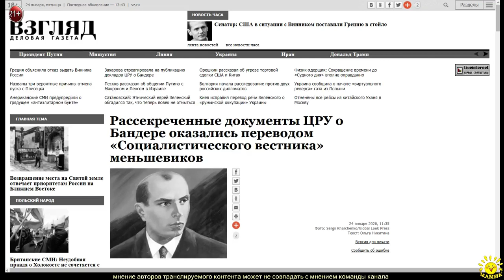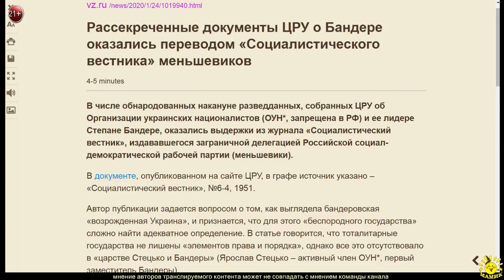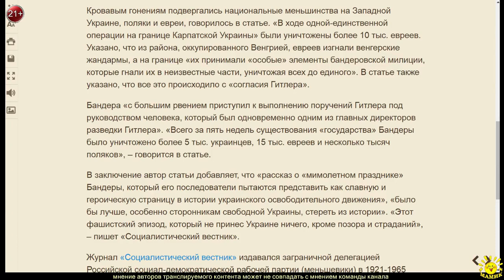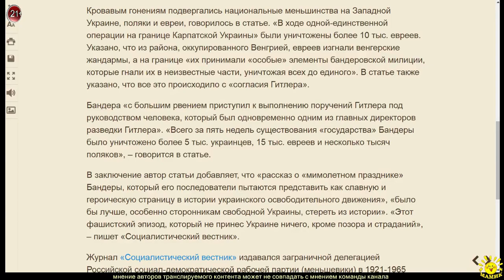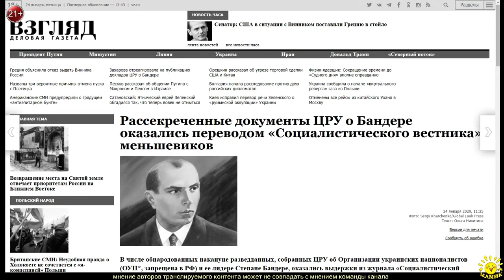О. Никитина. Рассекреченные документы ЦРУ о Бандере...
О. Никитина. Рассекреченные документы ЦРУ о Бандере оказались переводом «Социалистического вестника» меньшевиков